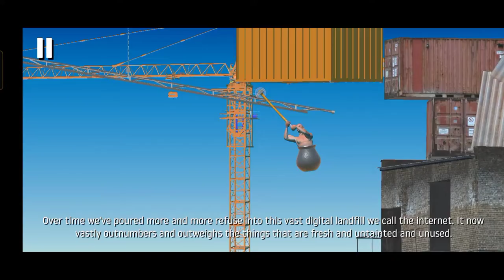Ye game easy nahi hai (Getting over it #1)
Sorry for delay but now we